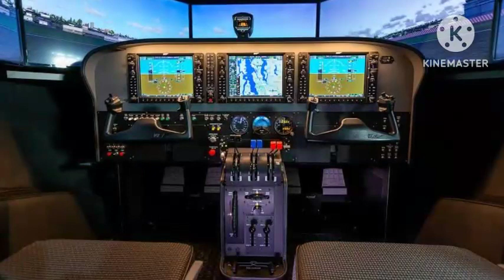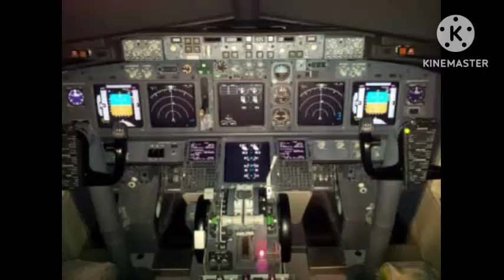❗❗GOOD NEWS PHILIPPINE AIR FORCE 246M PHP FULL MOTION FLIGHT SIMULATOR ACQUISITION PROJECT